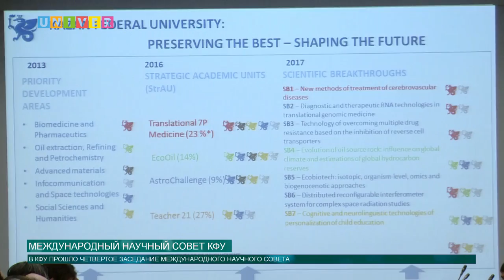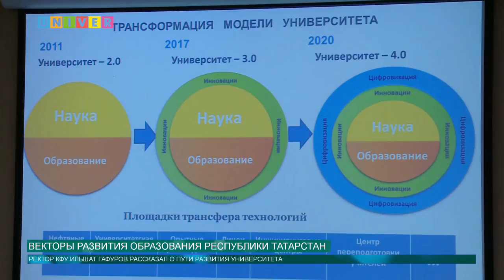Новости КФУ 4.12.2017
Смотрите в выпуске:
-  Международные эксперты оценили потенциал стратегических академических единиц Казанского федерального университета
- Организация объединенных наций начала свою работу теперь и в Казани.
- Вектор развития образования Татарстана стремится вверх.